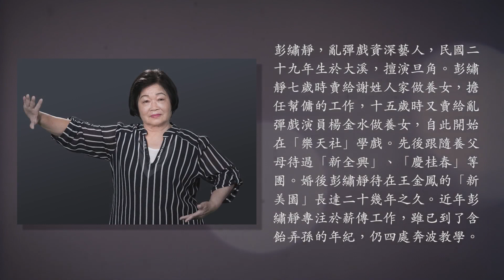技藝．記憶-傳統藝術藝人口述歷史影像紀錄計畫-彭繡靜精華片段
彭繡靜，亂彈戲資深藝人，民國二十九年生於大溪，擅演旦角。彭繡靜七歲時賣給謝姓人家做養女，擔任幫傭的工作，十五歲時又賣給亂彈戲演員楊金水做養女，自此開始在「樂天社」學戲。先後跟隨養父母待過「新全興」、「慶桂春」等團。婚後彭繡靜待在王金鳳的「新美園」長達二十幾年之久。近年彭繡靜專注於薪傳工作，雖已到了含飴弄孫的年紀，仍四處奔波教學。（主訪人：潘汝端／錄製時間：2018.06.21／錄製地點：臺北市大通影視攝影棚）